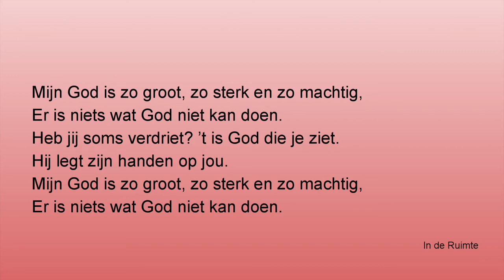KK 30 Mijn God is zo groot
In de Ruimte

Mijn God is zo groot, zo sterk en zo machtig,
Er is niets wat God niet kan doen.
De bergen schiep Hij, rivieren erbij,
De sterren maakte Hij ook.

Mijn Vader is Hij, Hij maakte mij blij,
Hij zorgt voor jou en voor mij.

Heb jij soms verdriet? ’t is God die je ziet.
Hij legt zijn handen op jou.